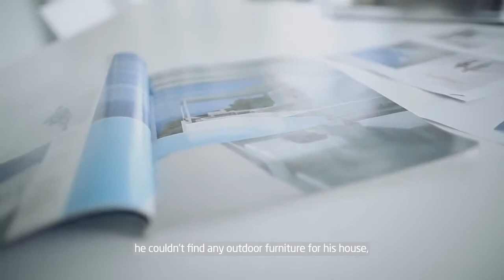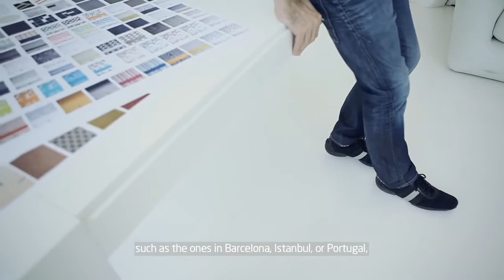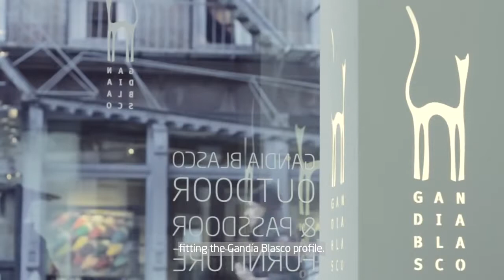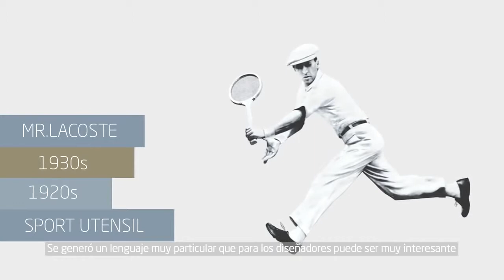Gandia Blasco - design-bestseller.de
GANDIA BLASCO ist ein Möbelhersteller, der nach einigen Umwegen heute ausschließlich Möbel für den Außenbereich produziert. Das Unternehmen hat eine turbulente Geschichte mit einigen Höhen und Tiefen hinter sich, bevor es zu dem Hersteller wurde, den wir heute kennen.
Im Jahre 1941 von José Gandia-Blasco gegründet, war das Unternemen damals im Krieg ganz auf die Herstellung von Decken spezialisiert, die besonders in der Armee und in Krankenhäusern gebraucht wurden. Der Unternehmenssitz in Valencia war bekannt für die Textilindustrie. 40 Jahre lang lief alles sehr gut und das Unternehmen wuchs. Dann kam allerdings die Konkurrenz aus dem Ausland, der es bald möglich war, billigere Ware zu produzieren und GANDIA BLASCO somit in seiner Existenz zu gefährden.